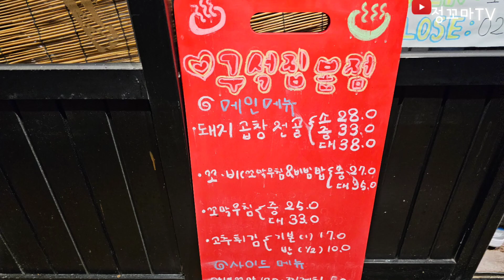구석집 연신내맛집 갈현동맛집 은평구맛집 곱창전골맛집 고추튀김 짜파게티 짜게치 연신내역맛집 은평구밥집 연신내밥집 갈현동밥집